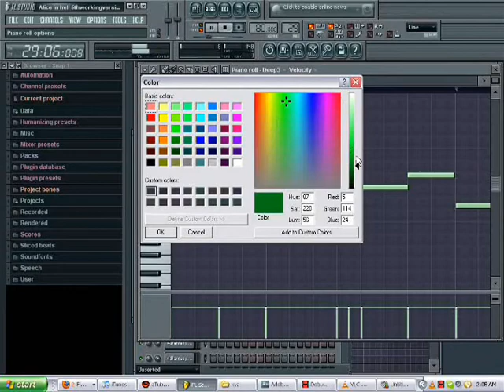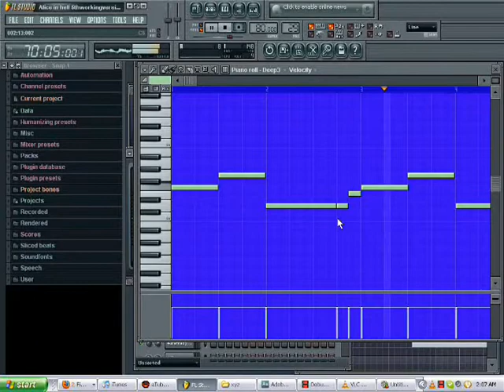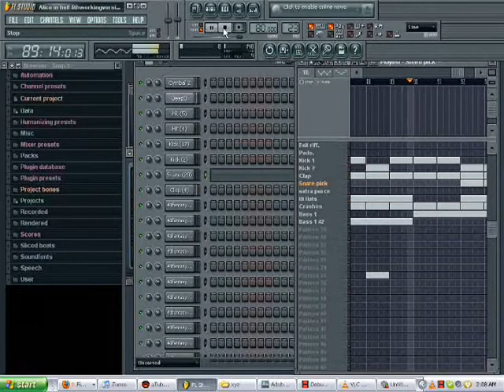Alice In Hell FL Studio hiphop beat.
FL Studio Hiphop beat. Saw samples. ALICE IN HELL.